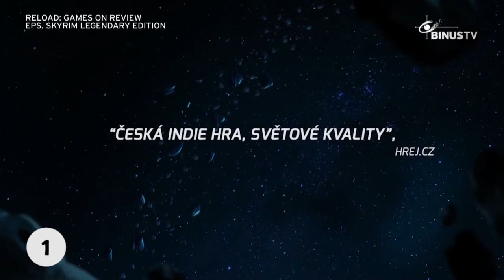RE-LOAD: Games On Review - The Elder Scrolls V Skyrim: Legendary Edition - 26 Februari 2015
-PC Game: The Elder Scrolls V Skyrim: Legendary Edition 00:30
-Handheld Game: Bomb Squad 20:29
-Coming Soon Games 33:57

Please follow @ReLoadBTV
Re-LOAD: Games On Review discusses everything about games in many platforms. This show provides updated game reviews, chats with online gamers and also game developers, coming soon games, and many more.

Watch the show and you will get a lot of interesting references about all of the coolest games at the moment.